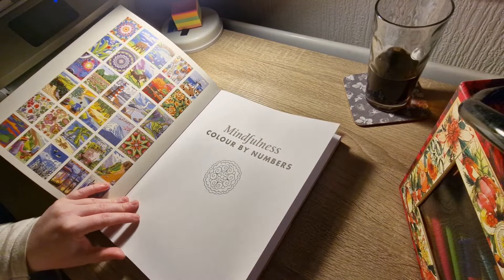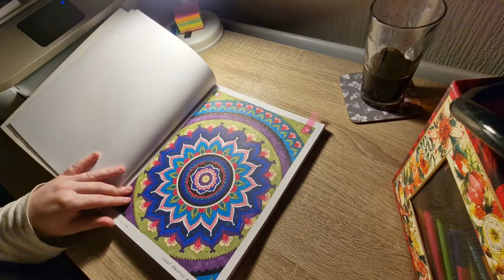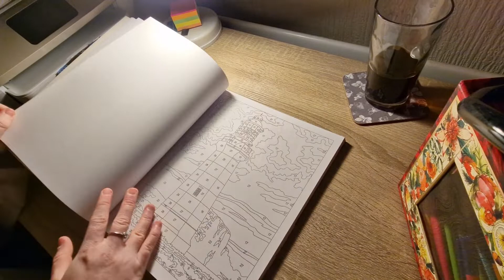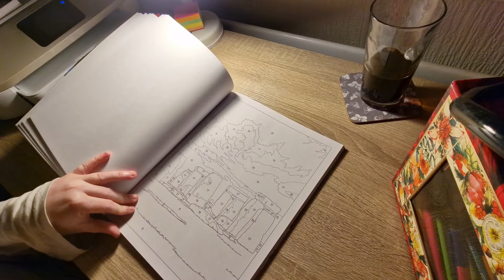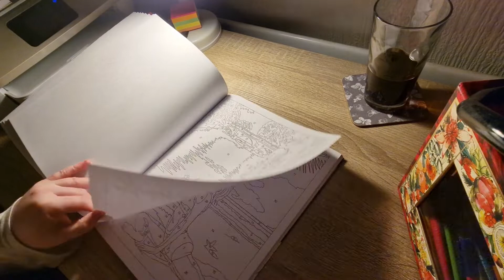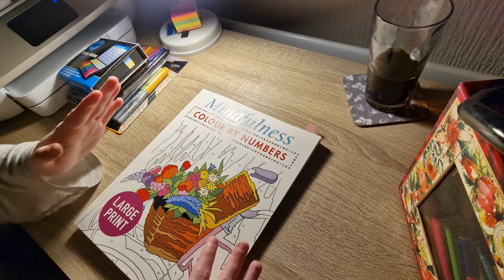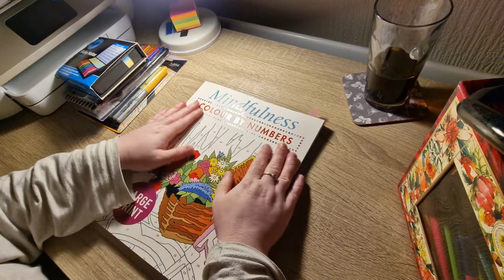Flipthrough Of Mindfulness Color By Numbers Large Print By Arcturus Publishing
Hi Guys And Welcome To The Channel

In This Video I'm Going To Be Doing A Flipthrough Of Mindfulness Color By Numbers Large Print By Arcturus Publishing

THIS CHANNEL IS NOT INTENDED FOR ANYONE UNDER THE AGE OF 18